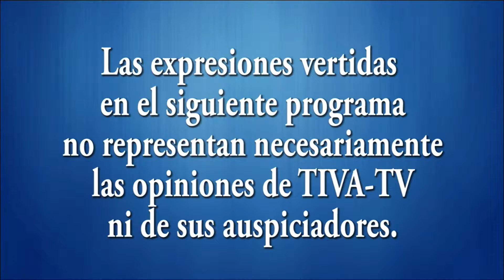Hablando Claro 02-16-15 (01)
El IVA